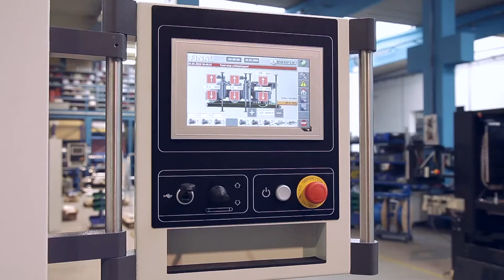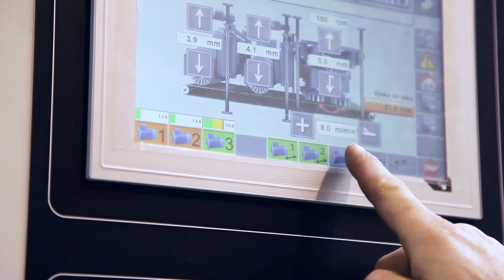Máy chà nhám gỗ - Máy chà nhám chổi gỗ tự nhiên và ván công nghiệp Houfek Final.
Máy chà nhám gỗ máy nhám chổi được sử dụng nhiều nhất trong sản xuất gỗ tự nhiên và ván công nghiệp.
Máy chà nhám chổi sử dụng trong chà veneer chà sơn UV, 2K, PU.
Máy có thể tạo cào xước bề mặt gỗ tự nhiên và veneer.